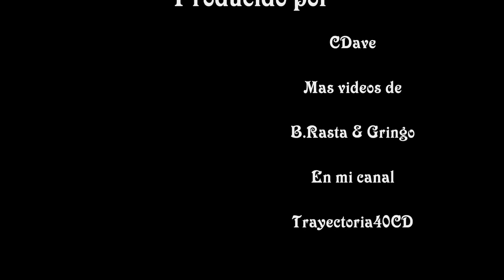Yo Quiero Ver Baby Rasta y Gringo, Cheka, NottyPlay The Noise La Biografía (Official Video HD)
"Yo Quiero Ver" Baby Rasta y Gringo, "Búscame Mujer" Cheka, "Hazlo Conmigo" NottyPlay. El Dúo de mayor Trayectoria, ellos son BABY RASTA Y GRINGO, si quieren saber más sobre este Dúo, en mi canal Trayectoria Musical.